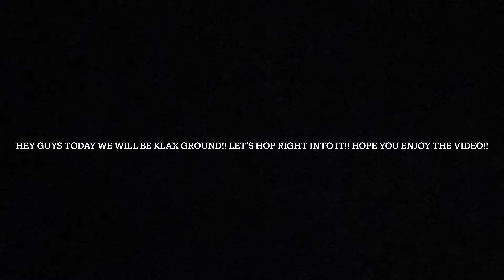Air Traffic Control on training server!! WARNING COMPLETE CANCER!!!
Hey guys today I decided to do ATC on training server thinking it would be funny but I guessed wrong I really wanted to die!! Hope you guys enjoy the video!!